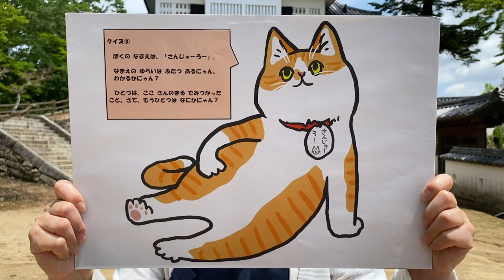ねこ城主さんじゅーろーと行く「備中松山城」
新型コロナウイルスが収束して、「備中松山城」が開館したら、さんじゅーろーに会いに来てね。